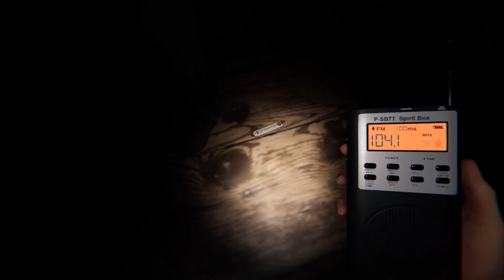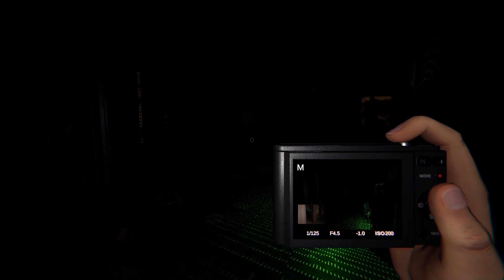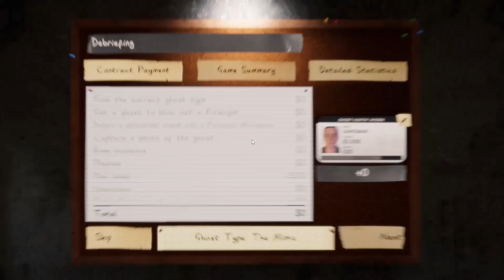Bamboozled by Vic and the Ghost Ep. 44 - Phasmophobia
Welcome to our phasmophobia Let's Play series
Never trust Vic with a cursed object.